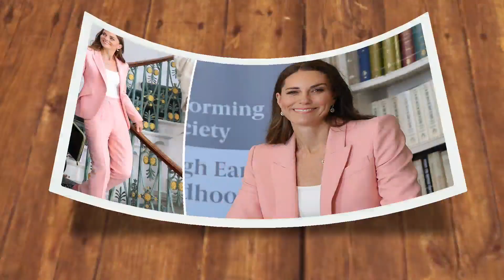sad ⛔"Kate Middleton Urged to Reveal the Truth About her Illness: The Mystery Surrounding Her Health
"Kate Middleton Urged to Reveal the Truth About her Illness: Unveiling the Mystery Surrounding Her Health"

In a planned medical procedure on January 17, Kate Middleton underwent abdominal surgery to address a non-cancerous condition. However, Kensington Palace has remained tight-lipped about the specifics, leaving the public hungry for more information. Now, concerns are mounting about Middleton's health, particularly after complications arose during her postoperative recovery phase.

Currently, the Duchess of Cambridge is taking time to rest and recuperate at Adelaide Cottage in Windsor, receiving support from her family, notably her mother Carole, who is taking care of the young princes and princesses. While Middleton discreetly checked into and left The London Clinic, the reasons behind her surgery remain shrouded in mystery. Speculations suggest that the procedure could be related to her previous pregnancies, such as addressing acid reflux or undergoing a hysterectomy.

The situation would have perhaps been viewed as a routine private matter for the Royal Family, if not for the fact that the King of England underwent prostate surgery around the same time. The King's case was characterized by transparency and open communication, making Middleton's silence even more conspicuous.

Michael Jonnes, an expert interviewed by ABC People, emphasizes the importance of telling the truth regardless of the circumstances. He urges Middleton to share the details of her situation, emphasizing that honesty is crucial even in challenging times. While the reasons for her secrecy remain unknown, Jonnes posits that hiding the truth would be detrimental, potentially exacerbating any underlying marital issues.

Speaking of marital problems, rumors have been swirling about the state of Middleton's relationship with Prince William, the future heir to the throne. These reports suggest that their union is not as picture-perfect as it may appear. Allegedly, tensions have arisen due to the Prince Harry situation and reported "unacceptable" behavior within their marriage. In response, Middleton is said to have issued an ultimatum to Prince William, urging him to rectify the situation or face a potential national embarrassment.

As the world anxiously awaits more information about Middleton's health, the speculation surrounding her surgery and the state of her marriage only intensifies, leaving many eager for the truth to be revealed.
Watch the next video we got on this channel for you, we love you.katemiddleton# princewilliam#RoyalDNA#.